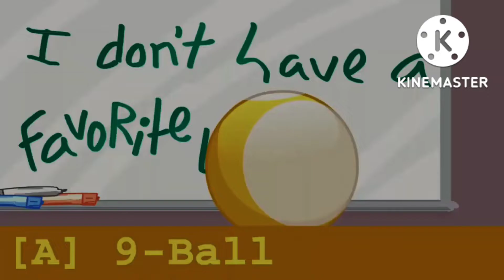BFB audiitions in black pitch